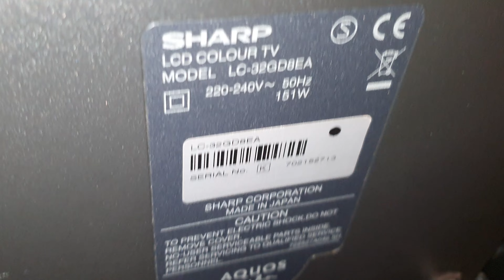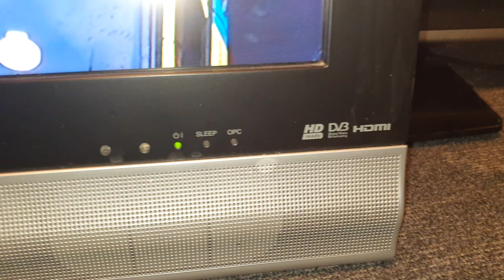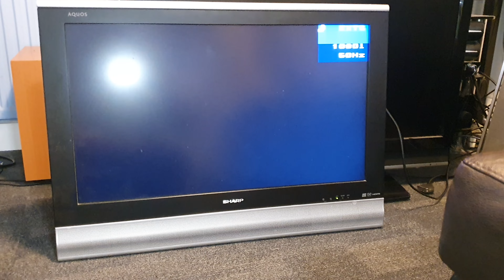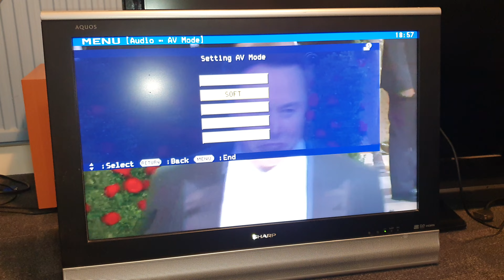Look at a nice working SHARP LC32GD8E 32" Inch HDMI Ready Aquos iDTV Digital LCD TV from Facebook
4 October 2022